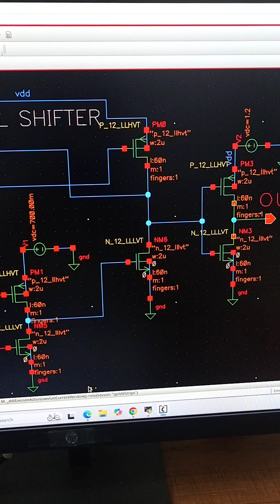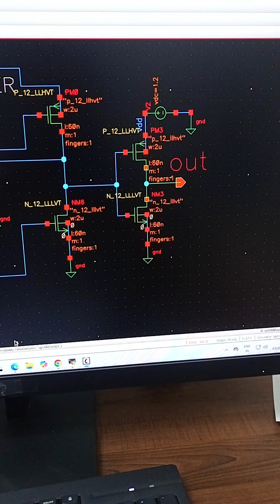CMOS based Voltage Level Shifter Design and Simulation | Cadence Tutorial for Beginners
Learn how to design and simulate a CMOS-based voltage level shifter using Cadence Virtuoso in this beginner-friendly tutorial. This project demonstrates how to shift a low voltage logic signal (e.g., 700mV) to a higher voltage domain (e.g., 1.2V) — a critical technique for interfacing blocks in mixed-voltage digital circuits.

In this video, you'll learn:

- How a CMOS level shifter works
- Step-by-step schematic creation in Cadence Virtuoso
- Simulation setup and waveform analysis
- How to measure propagation delay

🔧 Tools Used: Cadence Virtuoso, Spectre
🎯 Target Audience: VLSI beginners, CMOS designers, electronics students, academic projects

Whether you're a student working on a VLSI mini-project or just getting started with mixed-signal design, this tutorial is perfect for you!